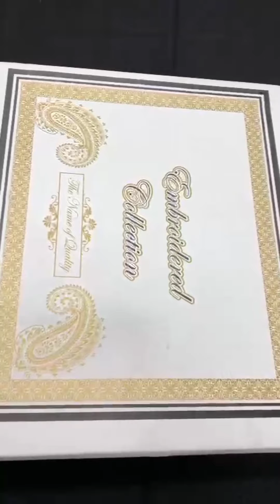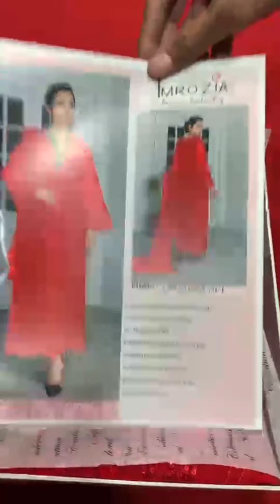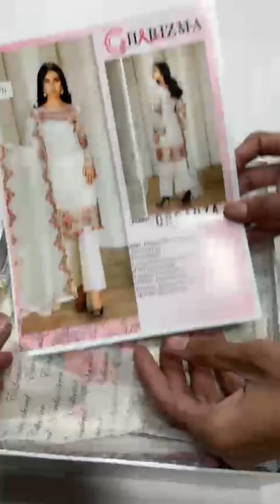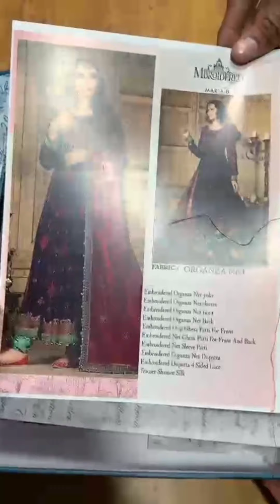Wedding & party wear organza 2pc suit | 50% off شادیوں کےلیے اورگنزہ کے پیس سوٹ پر زابردست سیل 2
Wedding & party wear organza 2pc suit | 50% off شادیوں کےلیے اورگنزہ کے پیس سوٹ پر زابردست سیل صرف التوکل٣ انلائن پر

Assalamu Alaikum
 To Altawakkal online Audience. In this video I have shown the latest fashion trendy 2 piece suit,  party Wears fancy dresses.

 fabric like Lawn, viscose collection, and many more.

All new Arrival Summer and Eid Collection 2021.

You Can online Shopping also on WhatsApp

Branded A+ copy.

*Organza Net 2pc Shirt & Dupatta*

Wholesale Price *3000 with box*
Excluded Delivery

al tawakkal online designerdresses pakistanidresses partyweardresses fancydresses designs2021 peplum maxi skirt tops shortshirt eidcollection2021 summer collection shoppingvlog karachimarkets kurties brandeddress.